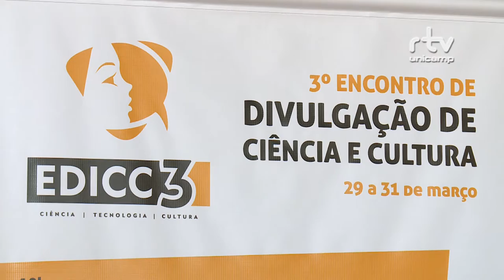Registro Geral - Terceiro encontro de divulgação de ciência e cultura